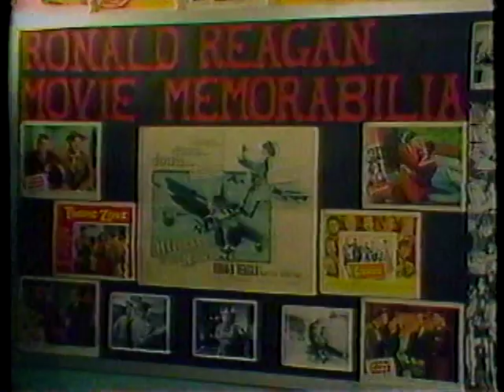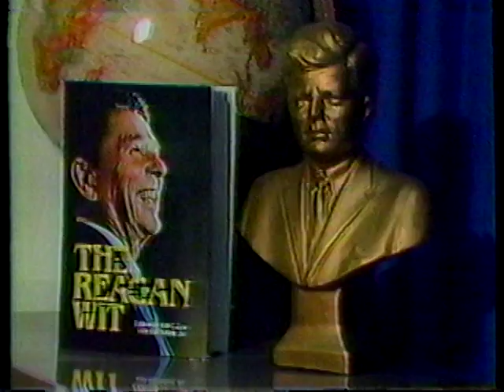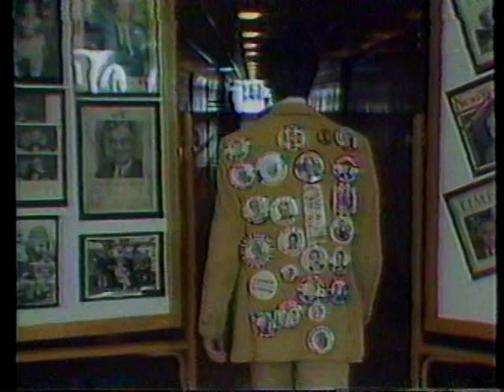KDKA Evening Magazine Dennis Miller Steve Russell Presidential Collection Jan 22,1982